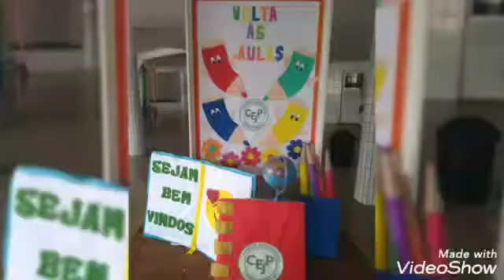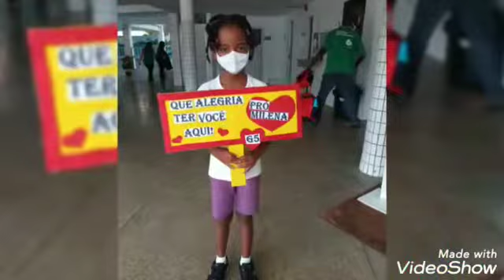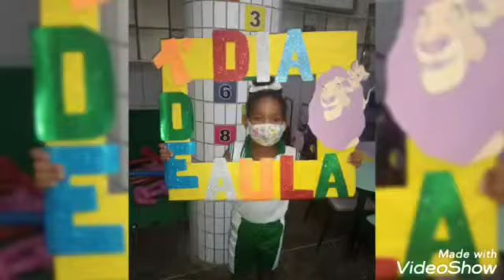Volta as aulas 2022📚✏️🖊